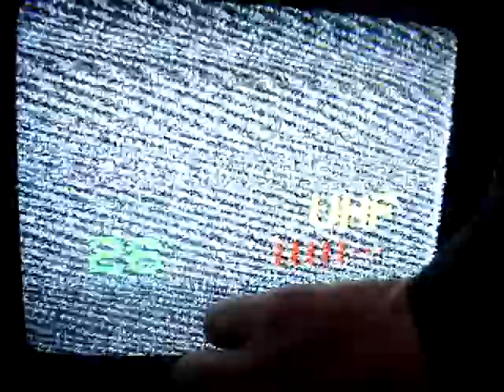24.09.2010, PCH1: TV-Scan, K48-49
Kurzer UHF-Scan der Kanäle 48 und 49 / Short UHF scan on ch.48 and 49:

ch48: Polsat, Szczecin 1 (Kolowo)
ch49: TVAL, Angermünde (yes, it's still on air now)